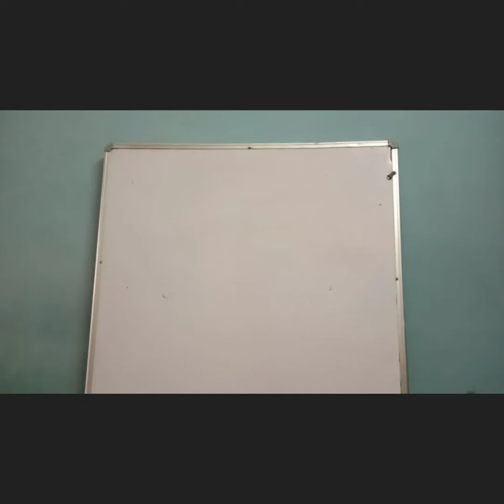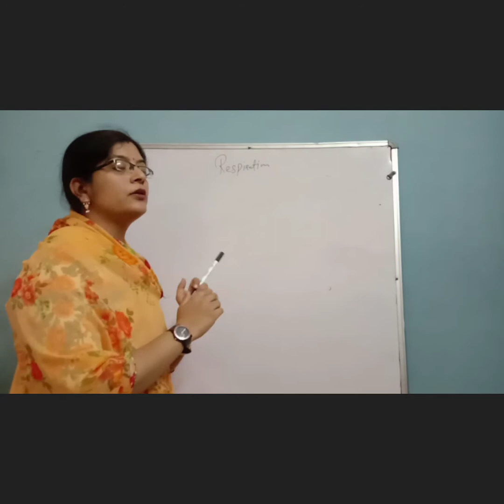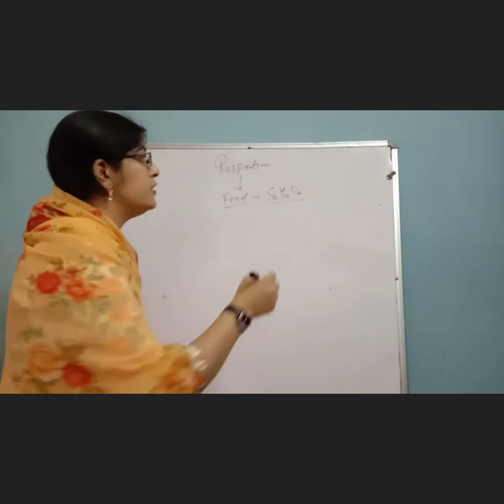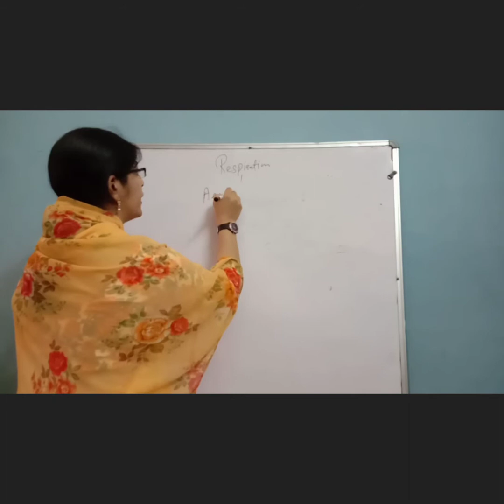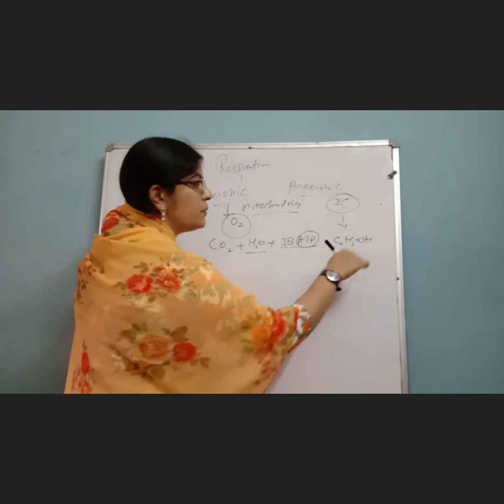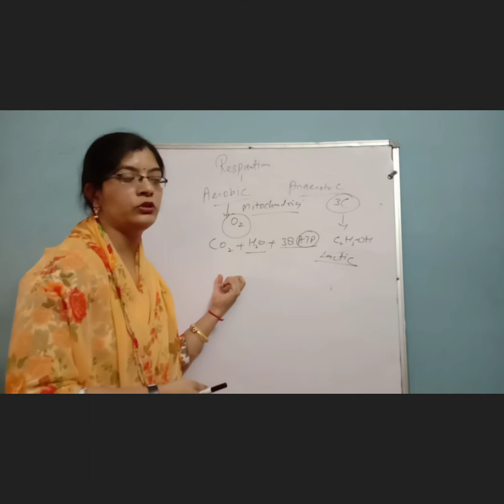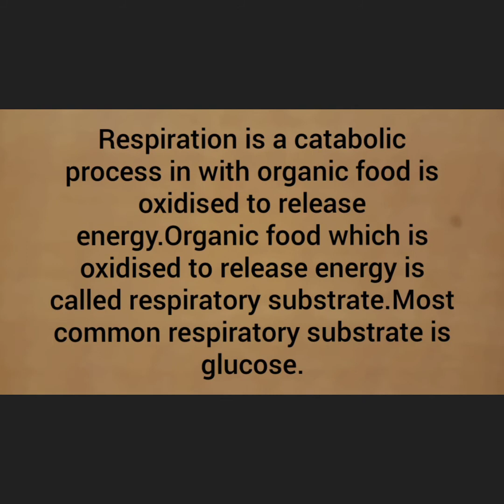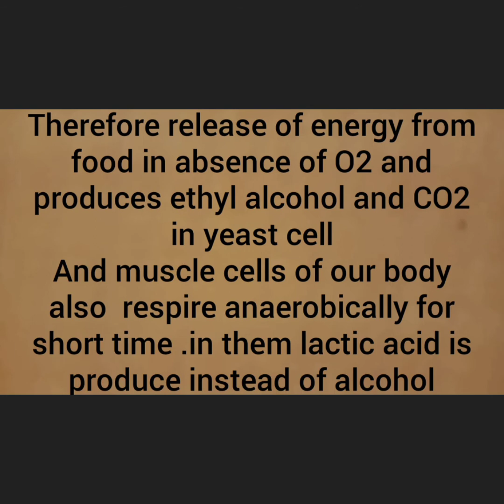Class10- Chapter :life process (Respiration) by Creadent classes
Corona virus hamari study per koi asar nahi. We continue class10 cbse .respiration is breaking down of food,it has two type aerobic anerobic.notes also available
Prevention is better than cure ,so we study at home,